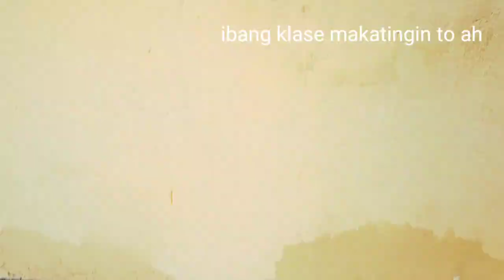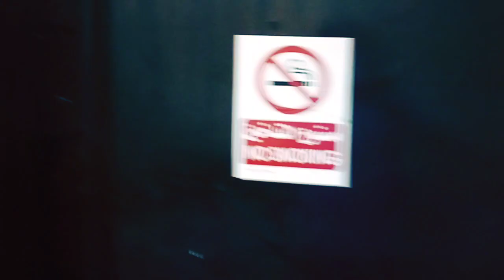Eating a delicious Chapati Paratha#jhetjhet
Eat all u can